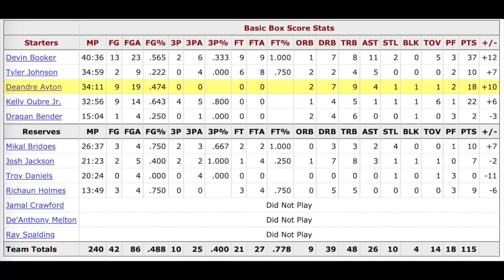S1 - Deandre Ayton vs Warriors | 10/3/2019